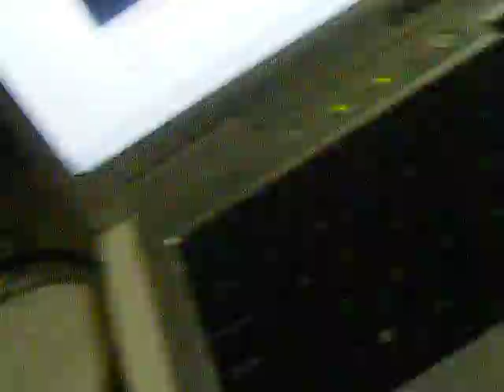Giulia love song